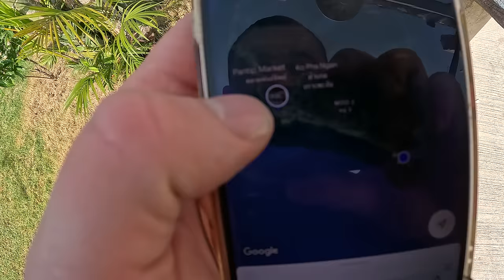I Paid $10,000 For A Moped In Thailand!